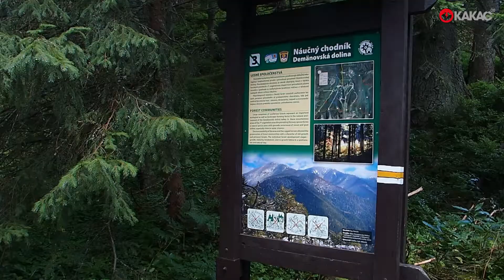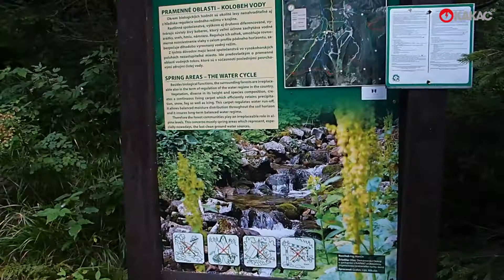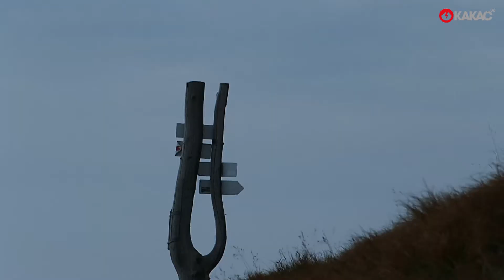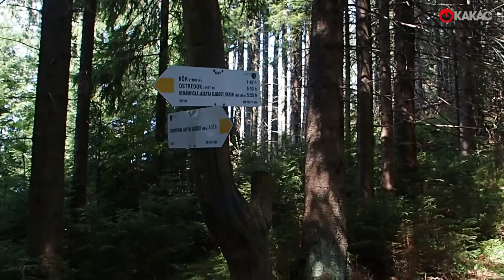Poľana, Bôr a Siná v jeden deň